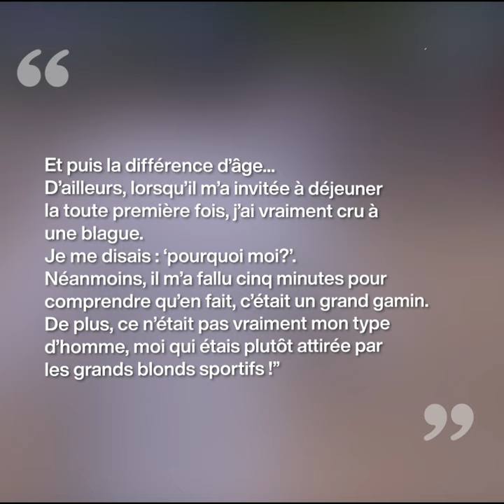Henri et Catherine Salvador, cette histoire qui a failli ne jamais naître